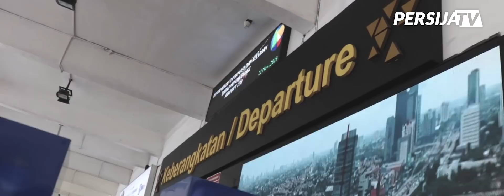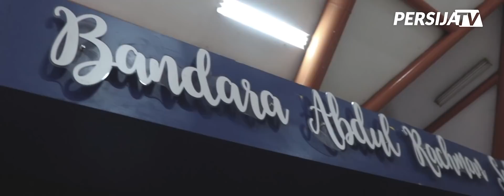Bertandang ke Malang Demi Misi Menang | Awayday Vlog